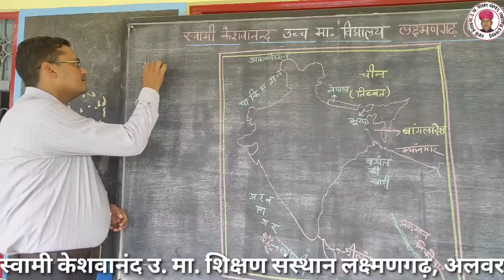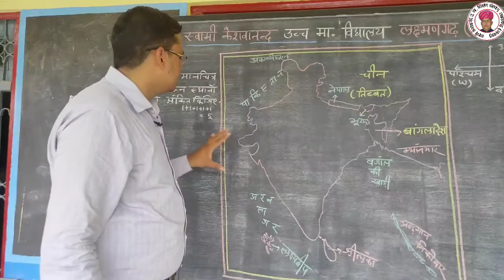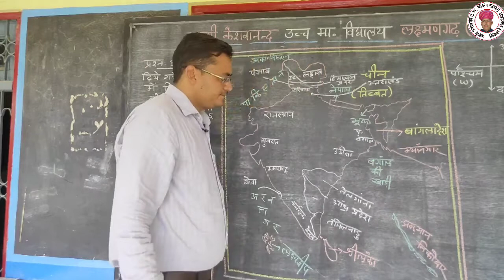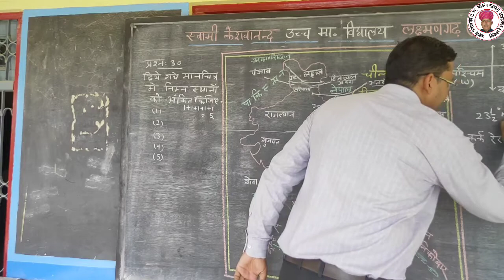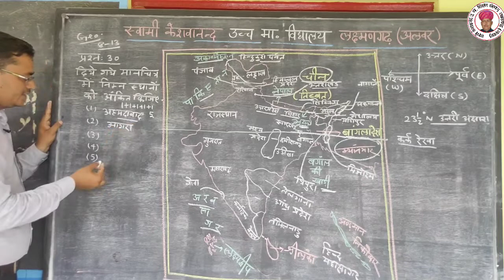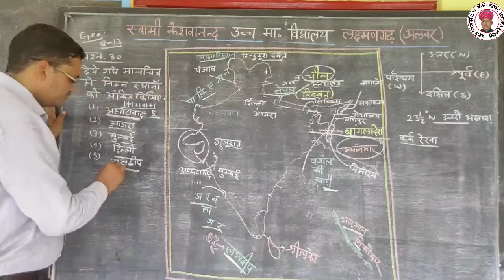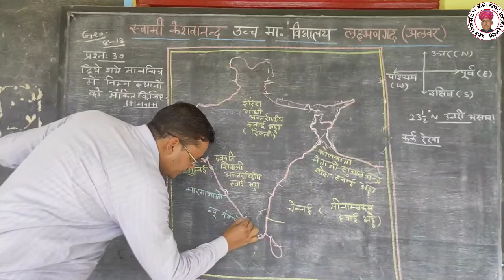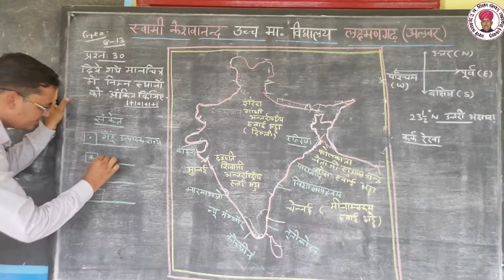भारत का राजनैतिक मानचित्र वर्णन By- R.K. Sir